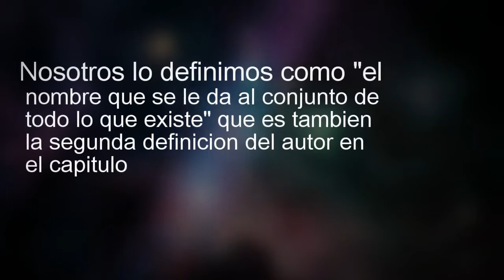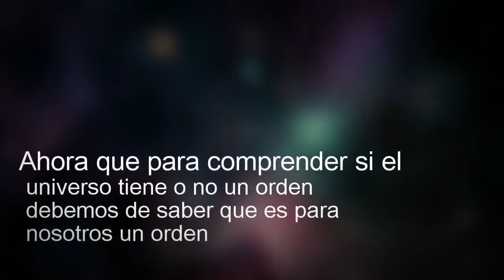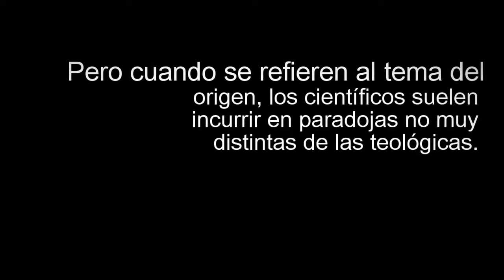My Stupeflix Video